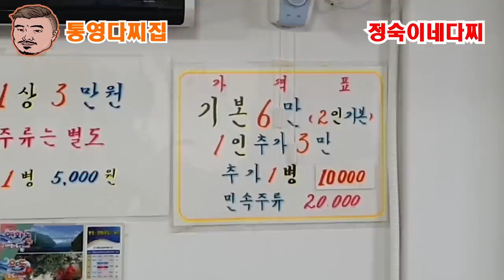해산물의 천국!!통영 다찌집을 가봤습니다~정숙이네다찌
해산물을 좋아하시는분들께 추천합니다~